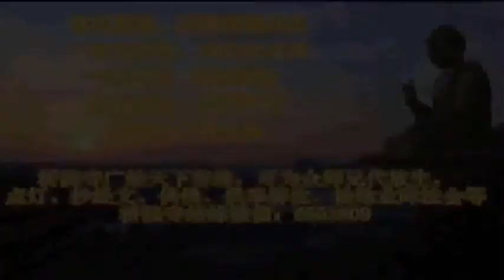普陀山的故事 一 回头是岸 宏海法师